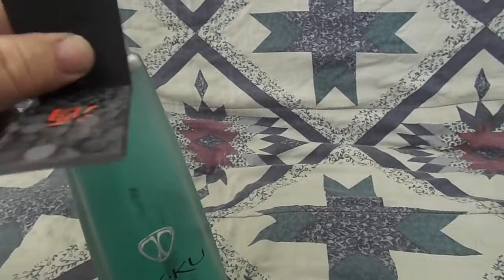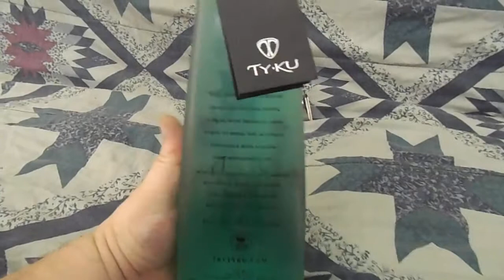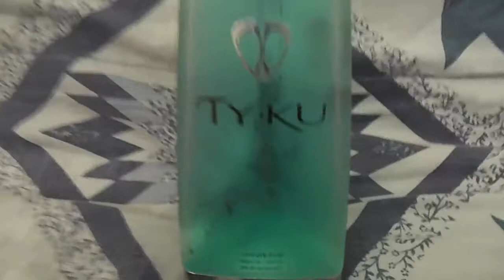Rare and Discontinued- Citrus Liqueur "Ty.Ku"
This special Asian Liqueur is an exotic citrus blend in a sake base. This unique citrus liqueur is a very mellow blend of citrus fruits and spirits, having a very light alcohol content of 20%, making this a viable option for a chaser if paired with the appropriate hard liquor. This bottle is filled with green water so I can show you what the respective color of the original contents, I have mixed this water to closely replicate the actual color of the exotic drink blend. I believe that the color is very close to what the Tyku did originally looks like, again I filled this bottle with green water to add emphasis and tribute to what the original liqueur looked like, this product has been since discontinued in the US. I am not sure about the availability of this product in other countries. Shout out to Ted Sayre for supplying the still fully functioning Tyku bottle, I hope this video does some justice for those of you who remember drinking Tyku, and seeing the amazing green glowing bottle. Thanks much. Peace out.